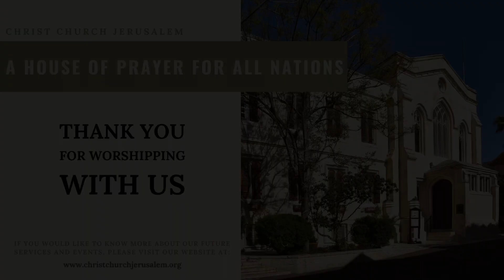Unless You Go With Us | Rev. David Pileggi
Unless You Go With Us

On Mount Sinai Moses asks God,  'Who will accompany us on the way to the Promised Land?'  God says He will send an angel but Moses insists that the Lord must go with them.  He argues that only He Himself, dwelling in the midst of Israel, will distinguish them from all the other nations. It is the same for us. It is not theology, traditions, or politics that make us distinctive in the eyes of the world. But that the reality of Immanuel/God With Us, is seen to be amongst us in the person of His Son, Jesus the Messiah.

Listen to this sermon and more on our podcast. Search for Christ Church Jerusalem in Spotify, Apple Podcasts, Google Podcasts, or your favorite podcast app.